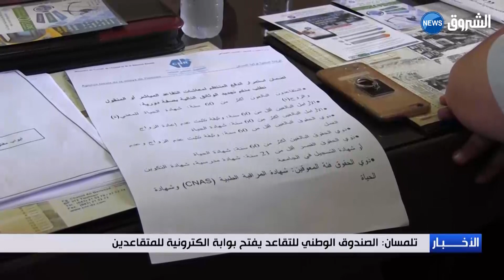تلمسان : الصندوق الوطني للتقاعد يفتح بوابة الكترونية للمتقاعدين